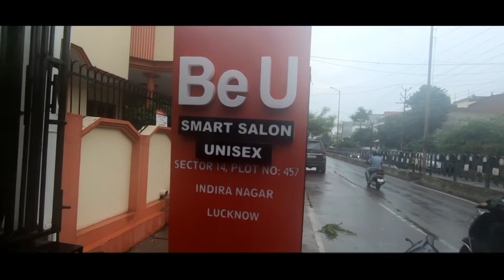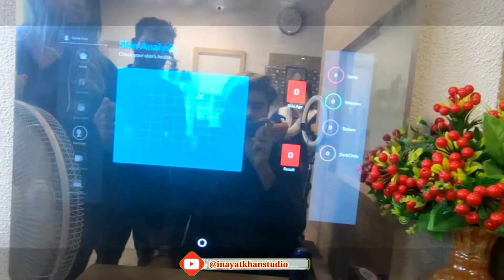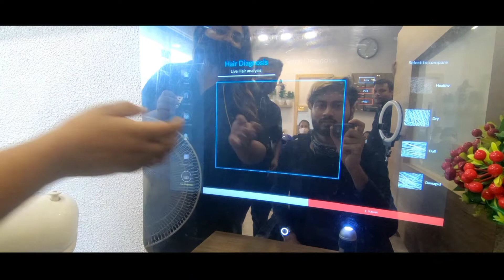First SMART SALON in Lucknow Be U Smart Salon smart magic mirror how to use cinematic VLOG - 4K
I went to this first high tech salon in Lucknow for a collaboration. The salon has a smart mirror which diagnoses your skin and hair and accordingly treatment is recommended.
I availed their De-Tan service. They also offer services like Menicure, Pedicure, Face Cleanup, Keratin, Hair Spa, etc.

My Name Is Inayat Khan I m photographer,videographer,Cinematographer & Business Person i Living Lucknow My Skills-photographer,videographer,Cinematographer,Logo designer,web designer,computer Software,Hardware,E commerce,CCC,Graphic Designer,Java, Much More
MY USE GEAR Product Check Now
My Best Laptop HP

Lavalier Microphon Mic_

Extension Stereo Audio Cable.

3.5mm Female Jack Splitter.
………Best Tripod For Youtube –
My Primary Tripod Simpex

Cheap Tripod
………Best Cameras For Youtube –
Canon 700D
DJI Mavic Air Drone
50 mm. Prime Lens 1.8

Nikon 5200

4K Action Camera

Lens Cleaning Kit

Memory Card

Signature Headphone

Vivo Bluetooth
………Best Lighting setup For Youtube
Video Light Lamp
………Best Mic For Youtube –
My Primary Mic

Watches G-Shock

Vivo V7 Plus Mobile Phone

styles models,
model hairstyles,
stylish model song,
stylish model boy,
beard styles model,
stylish male model,
photography tips,
photography ideas,
photography and videography,
photography business ideas,
photography for instagram,
vlog music,
vlogger,
vlog video,
a vlog channel,
lucknow ka,
lucknow city,
lucknow central,
lucknow film,
cinematic drone,
cinematic drone shots,
cinematic drone video,
album music video song,
new album music video,
hairstyle boy hair color,
short hairstyle and color,
hairstyle for colored hair,
hair color hair style,
travel master,
travel vlog,
lucknow youtubers,
lucknow ke youtubers,
youtuber from lucknow,